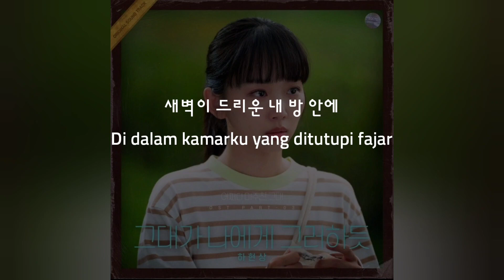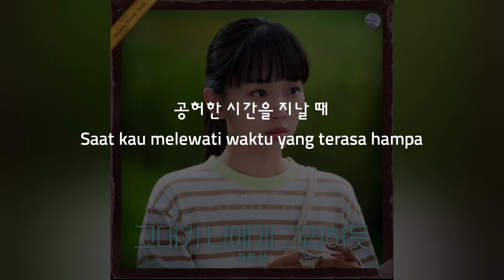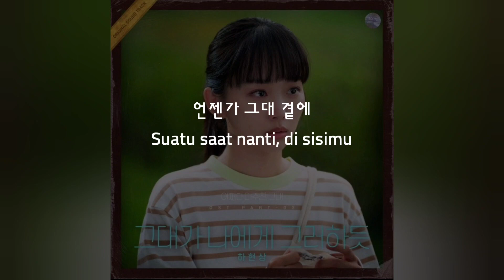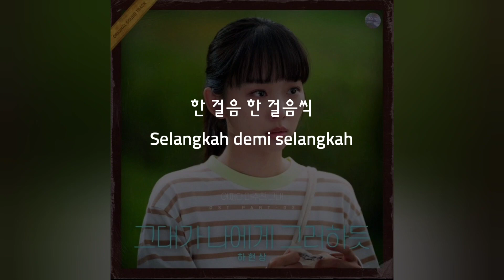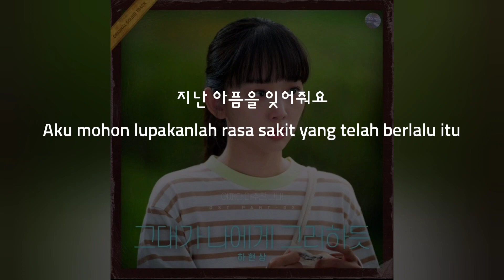(Han/Indo Sub) Lirik Terjemahan Ha Hyun Sang - Like You Was To Me (My Perfect Stranger OST)